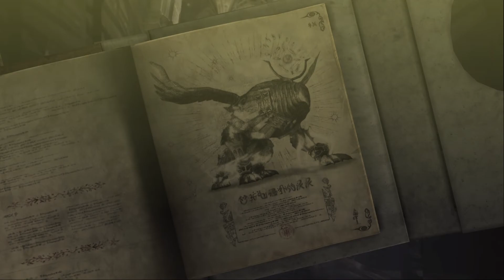Bayonetta: (Chapter III: The Burning Ground) Playthrough Part 4